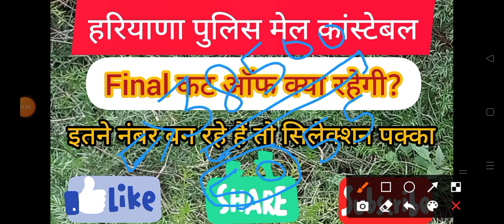hssc durga shakti cut off | haryana police constable cut off